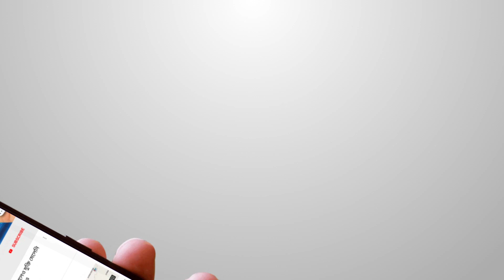JTV | একই সঙ্গে দুই শিশুকে ধর্ষণ, যুবক গ্রেফতার | JTV News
কুড়িগ্রামে একই সঙ্গে দুই শিশুকে ধর্ষণের অভিযোগে রুবেল নামের এক যুবককে গ্রেফতার করেছে পুলিশ। মঙ্গলবার সন্ধ্যায় সদর উপজেলার কাঁঠালবাড়ী ইউনিয়নে এই ঘটনা ঘটে। অভিযুক্ত ধর্ষক রুবেল ওই এলকার হোসেন আলীর ছেলে। বিস্তারিত দেখুন জেটিভি সংবাদে।